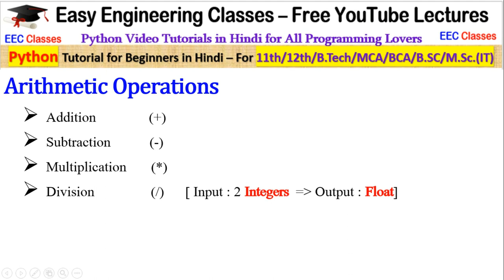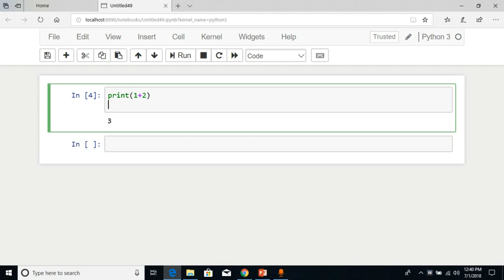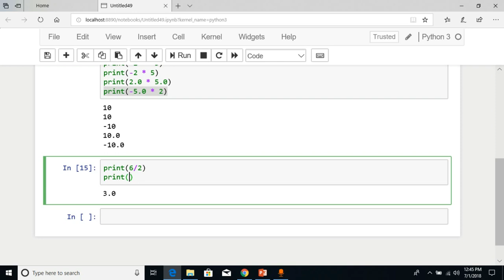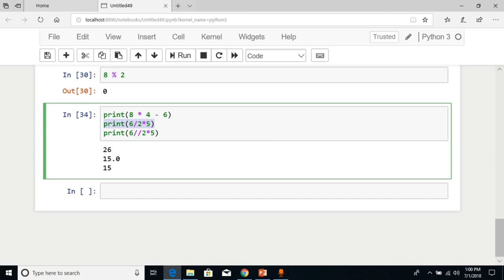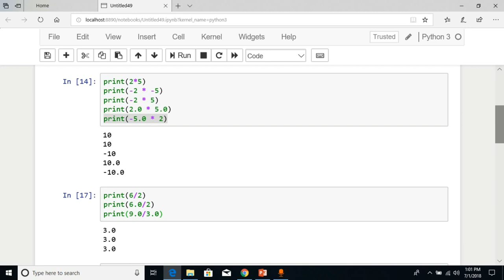Python Tutorial Hindi 6 - Arithmetic Operators in Python 3 with Programming Examples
What are Arithmetic Operators. Which arithmetic operators are present in Python 3. How to use addition, subtraction, multiplication, division, floor division, modulo and power operators in Python 3. What is the difference between division operator and floor division operator in Python 3. How to evaluate arithmetic expressions.

Python 3 Tutorial for Beginners in Hindi

Links for GATE/UGCNET/ PGT/ TGT CS Previous Year Solved Questions